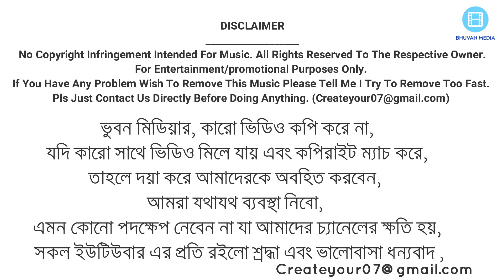শিল্পী মুন এর লাইভ কনসার্ট ,Live concert 2020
BHUVAN MEDIA
উপভোগ করুন .
শিল্পী মুন এর কন্ঠে খাজা বাবা
*এই চ্যানেলটি বাংলাদেশের সাংস্কৃতিক মান কে এগিয়ে নিতে সর্বদা সচেষ্ট । প্রিয় দর্শক আপনাদের সহযোগিতা পেলে এই কাজটি করা আমাদের জন্য আরো অনেক বেশী সহজ হয়ে যাবে । আমাদের চ্যানেলটি অব্যশই সাবস্ক্রাইব করবেন, যারা এখনো সাবস্ক্রাইব করেননি, দয়া করে সাবস্ক্রাইব করে বেল আইকন এ ক্লিক করে রাখুন | একটি কথা মনে রাখবেন সবাই, সাস্ক্রাইব করলেই আমাদের নতুন নতুন ভিডিও পাবলিশ হওয়ার সাথে সাথেই আপনার কাছে নোটিফিকেশন চলে আসবে। আমাদের সাথেই থাকুন ধন্যবাদ সবাইকে।

ভুবন মিডিয়ার, কারো ভিডিও কপি করে না, যদি কারো সাথে ভিডিও মিলে যায় এবং কপিরাইট ম্যাচ করে, তাহলে দয়া করে আমাদেরকে অবহিত করবেন, আমরা যথাযথ ব্যবস্থা নিবো, এমন কোনো পদক্ষেপ নেবেন না যা আমাদের চ্যানেলের ক্ষতি হয়, সকল ইউটিউবার এর প্রতি রইলো শ্রদ্ধা এবং ভালোবাসা ধন্যবাদ ,

Plz contacts us.

আপনার এলাকার কোন অনুষ্ঠান আমাদের চ্যানেলে প্রচার করতে চাইলে আমাদের সাথে যোগাযোগ করুন